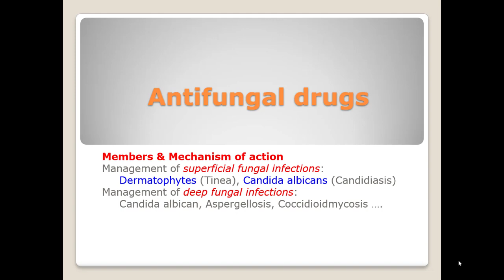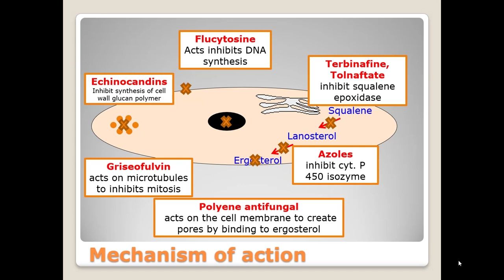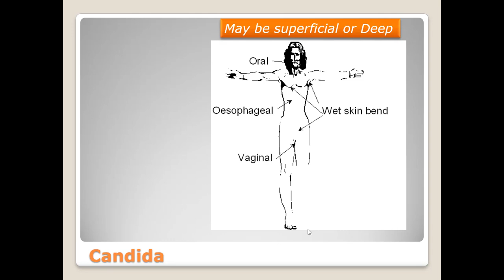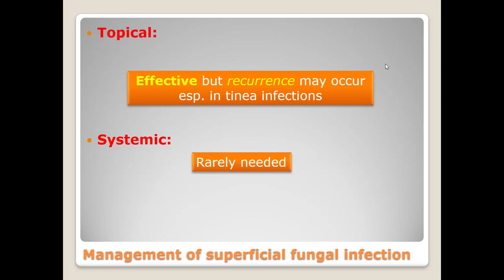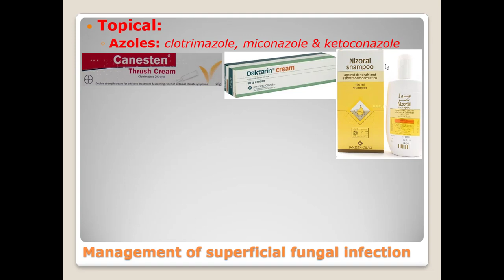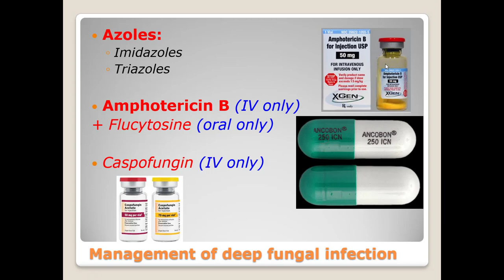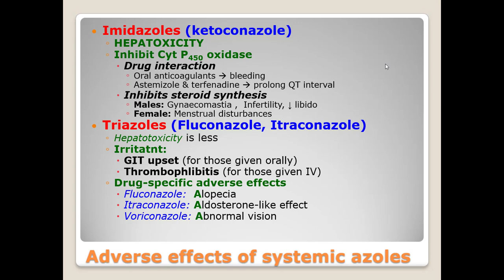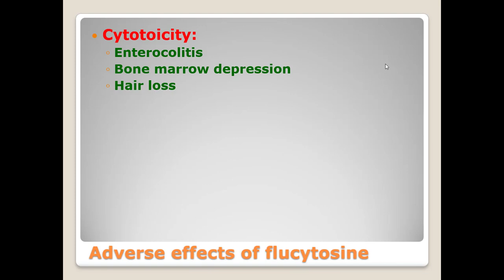Dr. Mohd Abdelbari | Antifungal drugs | FHB-102-2